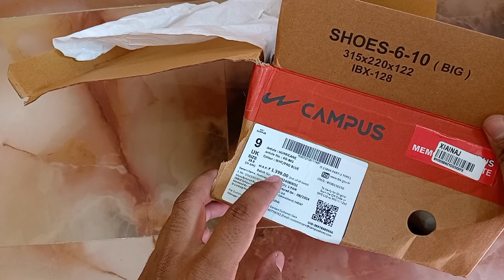Campus Hurricane Running Shoes || Campus Shoes Review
your Queries 👇
campus
campus shoes
campus white shoes
campus hurricane running shoes
shoes
running shoes
campus shoes 2024
campus shoes for men
campus shoes review
mens shoes
campus men running shoes
campus hurricane shoes
campus hurricane shoes review
campus hurricane
campus hurricane review
campus hurricane running shoes review